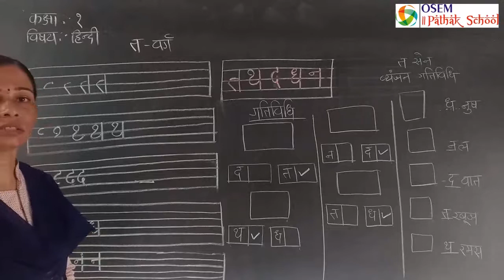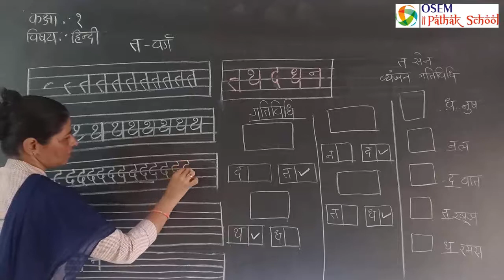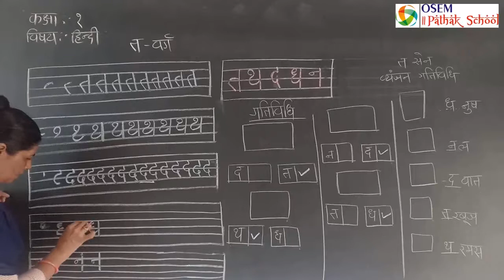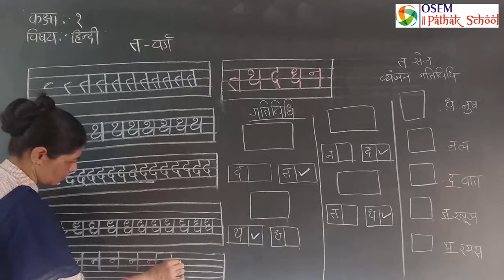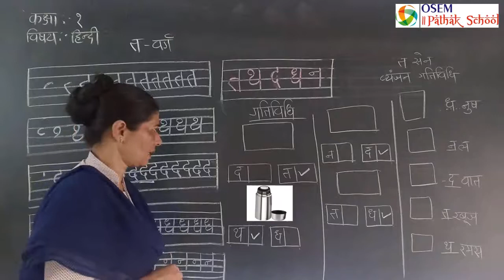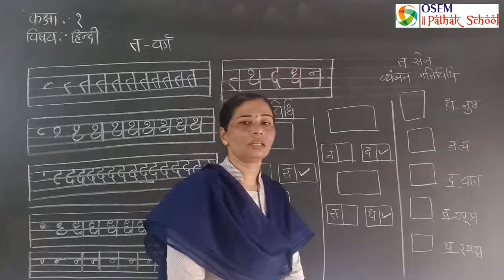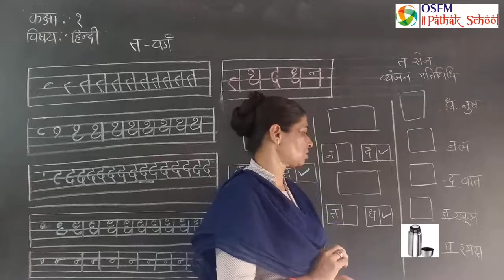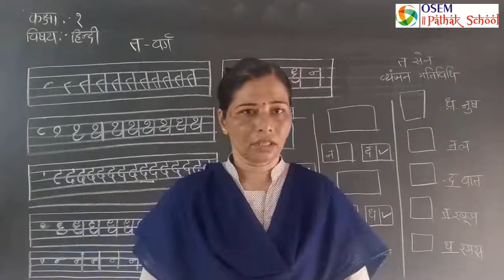Std. 1 - Gujarati Medium | Hindi | 'त' वर्ग